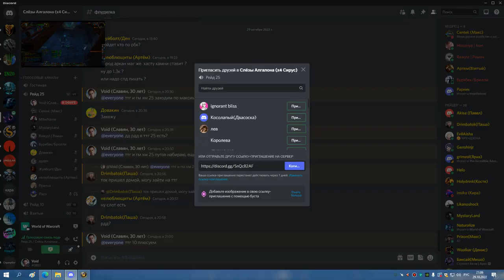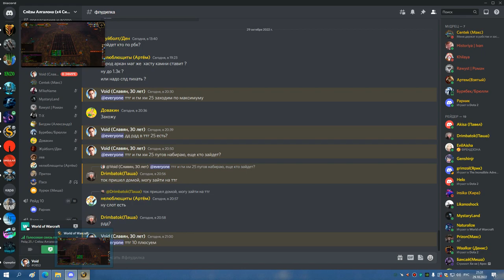ТТГ 10 БДК 29 10 22